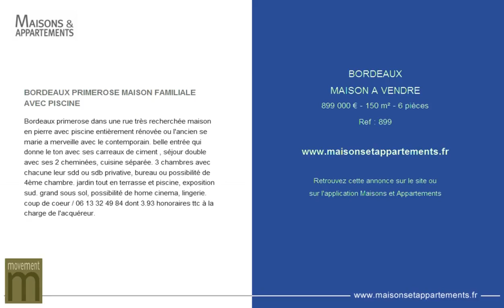BORDEAUX - MAISON A VENDRE - 899 000 € - 150 m² - 6 pièces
Référence : 899

BORDEAUX PRIMEROSE MAISON FAMILIALE AVEC PISCINE
Bordeaux primerose dans une rue tr&egrave;s recherch&eacute;e maison en pierre avec piscine enti&egrave;rement r&eacute;nov&eacute;e ou l'ancien se marie a merveille avec le contemporain. belle entr&eacute;e qui donne le ton avec ses carreaux de ciment , s&eacute;jour double avec ses 2 chemin&eacute;es, cuisine s&eacute;par&eacute;e. 3 chambres avec chacune leur sdd ou sdb privative, bureau ou possibilit&eacute; de 4&egrave;me chambre. jardin tout en terrasse et piscine, exposition sud. grand sous sol, possibilit&eacute; de home cinema, lingerie. coup de coeur / 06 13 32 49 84 dont 3.93 % honoraires ttc &agrave; la charge de l'acqu&eacute;reur.

Cette annonce vous est proposée par l'agence MOVEMENT